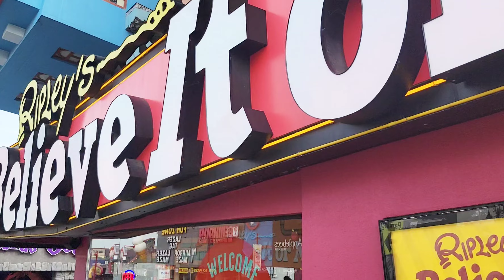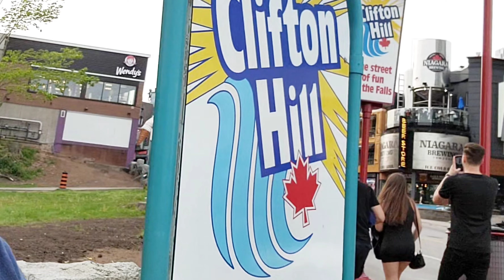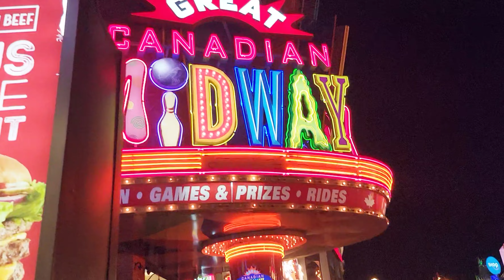Niagara falls || Canada || Ontario || നയാഗ്ര വെള്ളച്ചാട്ടം || 4k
NIAGARA FALLS Located in a strait between Lake Ontario and Lake Erie, and shared by the United States and Canada.